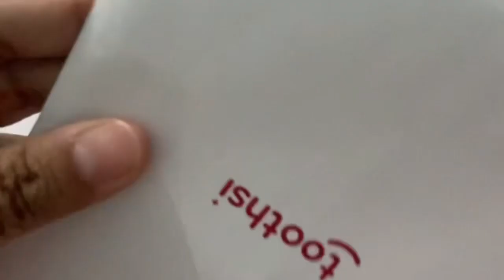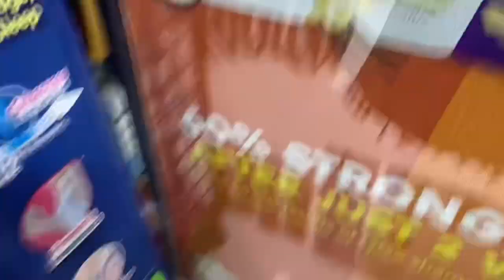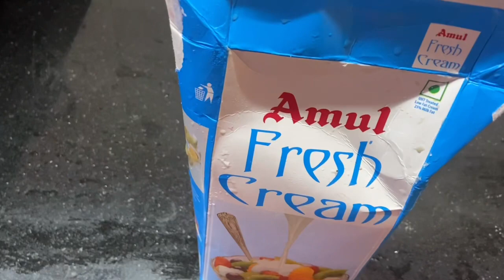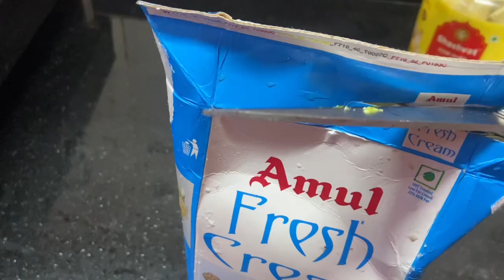Mere random 2din.Driving bhi karrahi hu😀familyvlog